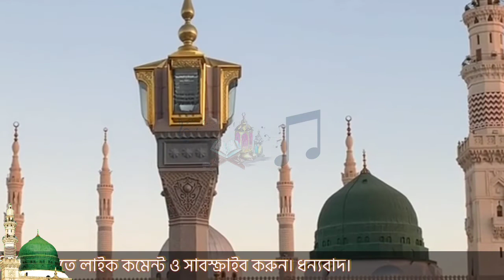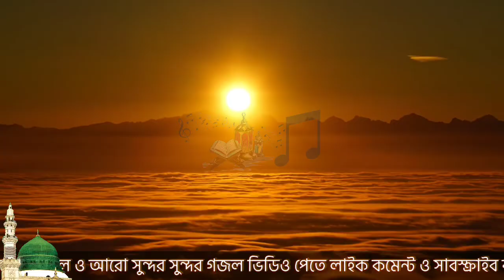তুমি দূর আরবের ফুল, তুমি ঐ মদিনার ফুল || Islamic Best Naate Rasul, best ghojol 2022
তুমি দূর আরবের ফুল, তুমি ঐ মদিনার ফুল || Islamic Best Naate Rasul, best ghojol video

Welcome to my "Islamic Tune 365" YouTube Channel.
Tumi Dur Arab Er Ful, Tumi Oi Madinar Ful is one of the best
Islamic Naate Rasul.
Good Sound Quality and Good Video scenery used in this
Islamic music video.
Thanks for read it very carefully.
Islamic Music video
Islamic Tune

Islamic Naate Rasul

More Naate Rasul Videos;